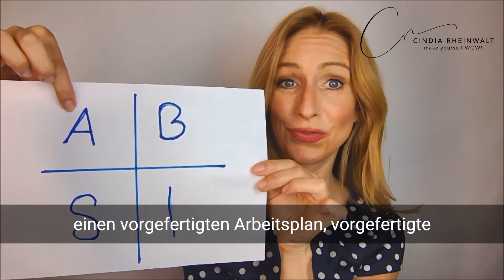Das „Geschäft aus der Dose” – deine Chance für ein erfolgreiches Business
Du willst mehr über mein Business erfahren? Buche dir einen kostenlosen telefonischen Beratungstermin bei mir. Einfach hier klicken

Wenn du raus aus dem Hamsterrad und endlich deine Fähigkeiten für dich selbst nutzen möchtest, wenn du deine Authentizität, Begeisterung und Ehrlichkeit für ganz besondere Produkte einsetzen möchtest und bereit bist, deinen Hintern zu bewegen, um ein fünfstelliges Einkommen im Monat zu generieren, dann möchte ich dir in diesem Video den Kiyosaki Cashflow Quadranten vorstellen und dir zeigen, wie du ein fertiges Geschäftsmodell und meine über 25-jährige Erfahrung für dein erfolgreiches Business nutzen kannst. Ich nenne es das „Geschäft aus der Dose“ – und wenn du bisher noch nicht die richtige Chance bekommen hast, hier ist sie! Also spring aus deiner Komfortzone und mach dich und andere stolz auf dich! Schaff dir durch ständige Weiterentwicklung ein finanzielles Fundament! Deine Energie und deine Ausstrahlung bestimmen deinen Erfolg – also trau dich einfach und steh auf!